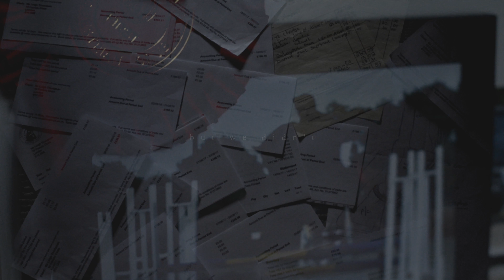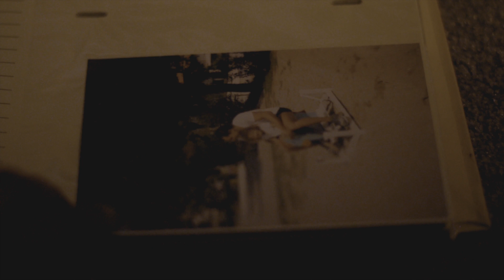Feel a little broken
HD

We tried everything to save our love
The best was always waiting to come

Credit to Ray and Jess for taking such lovely videos. Can't thank you girl enough for always capturing such stunning moments between me and dutch 🖤

DON'T take the audio please 🖤 Thank you 🖤